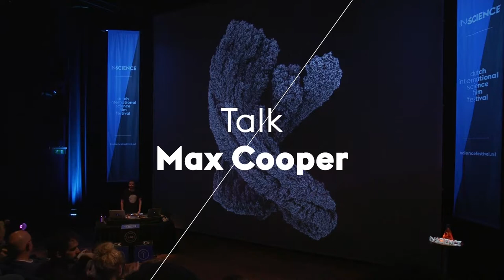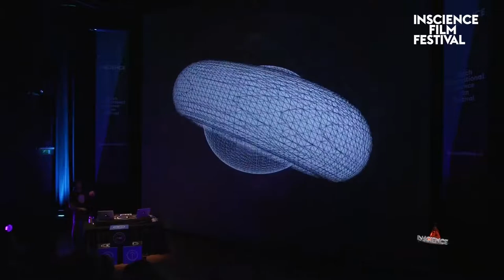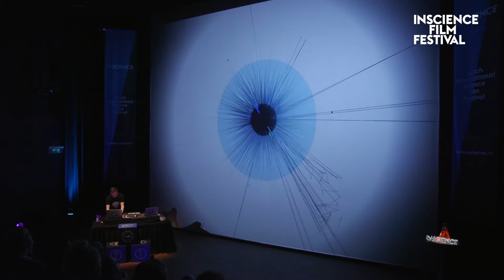The Science Behind Emergence | Talk by Max Cooper | InScience 2017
Techno producer Max Cooper presented his project 'Emergence' during InScience 2017. On Wednesday 8 November he played an audio-visual show at Doornroosje. On Thursday 9 November he gave a lecture about his work at InScience. View the stunning visuals and get to know more about Cooper's science project in this lecture 'The Science Behind Emergence'.